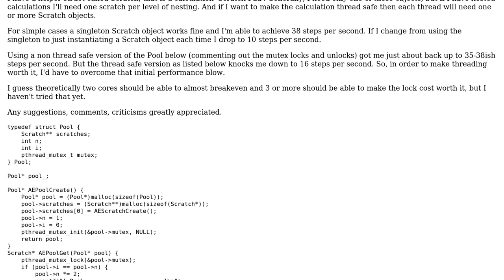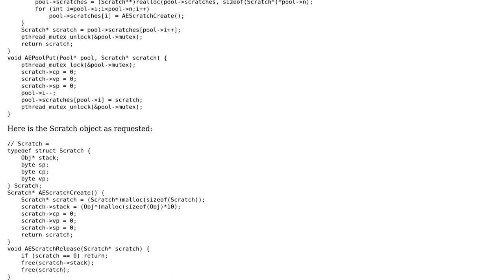Code Review: A fast and (Ideally) thread safe object pool in C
With thanks & praise to God, and with thanks to the many people who have made this project possible! You are responsible for your own actions.